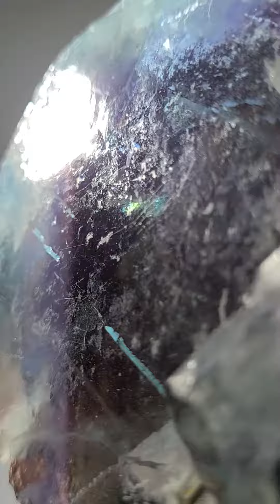Red phantom fluorite with pyrite on the outside, rainbows, and amazing multicolor inclusions - FL240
Red phantom fluorite with pyrite on the outside, columnar calcite, rainbows, and amazing shades of red, purple, pink, orange, blue, and green hues. From Yindu, Inner Mongolia. FL240

Red phantom fluorite radiates dynamic and transformative energies, propelling your personal growth and spiritual evolution.

It activates and aligns your root and crown chakras, creating a powerful connection between earth and spirit.

Red phantom fluorite amplifies your intuition and psychic abilities, facilitating deeper insights and spiritual understanding.

It purifies and energizes your aura, promoting vitality and strength.

Red phantom fluorite also aids in releasing old patterns and emotional blockages, empowering you to embrace positive change and embrace your true potential.